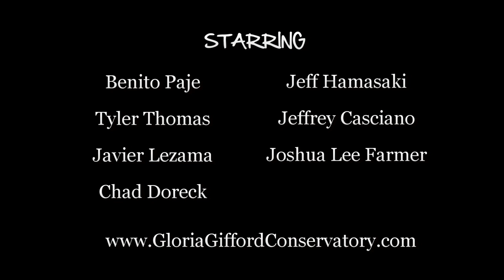Let Gloria Gifford in Your Life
By Douglas Dennard